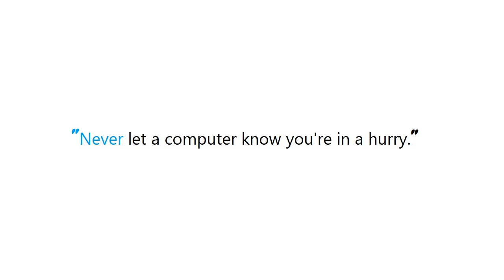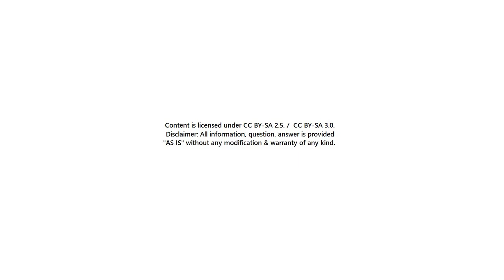PYTHON : Bypass confirmation prompt for pip uninstall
Guide : [ PYTHON : Bypass confirmation prompt for pip uninstall ]